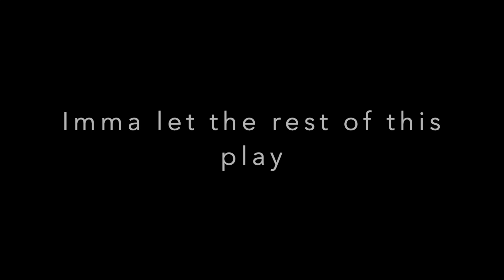Siege clips 2, the stabbening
more Siege clips